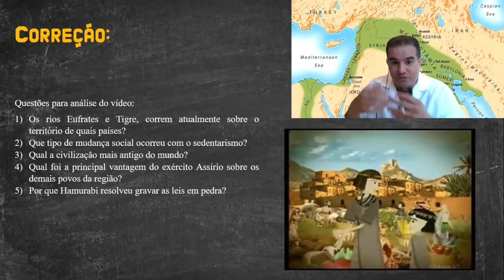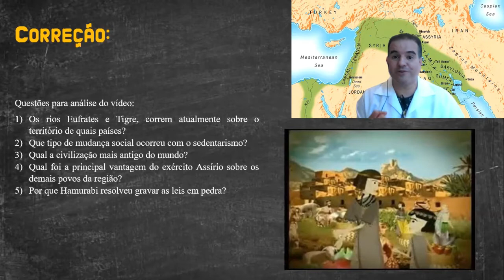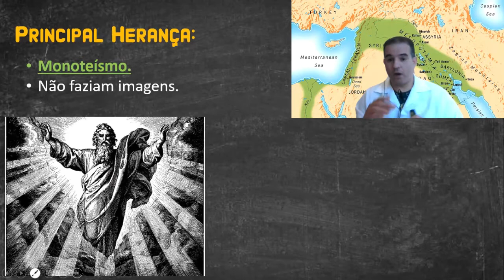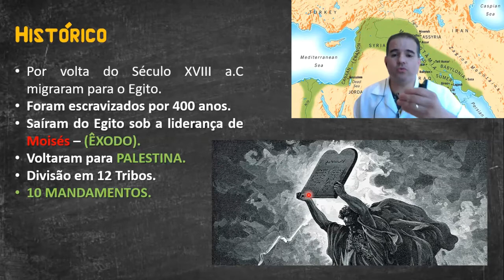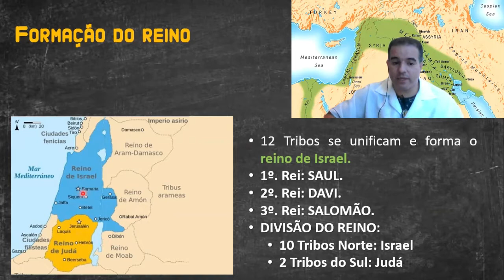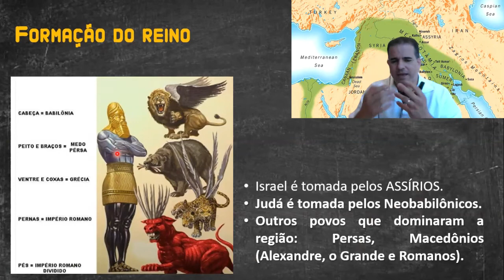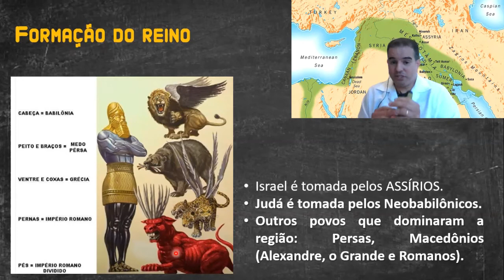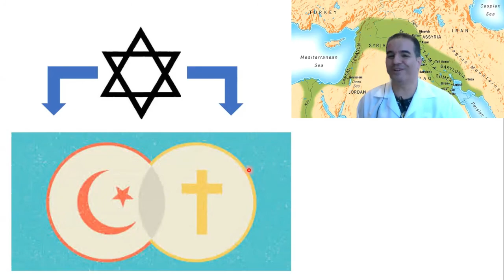Os Hebreus Aula 05